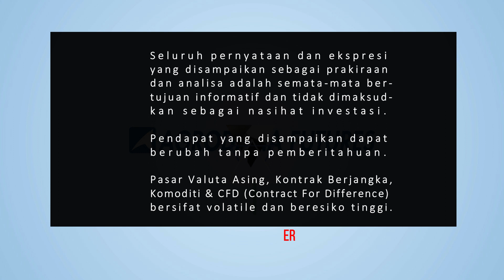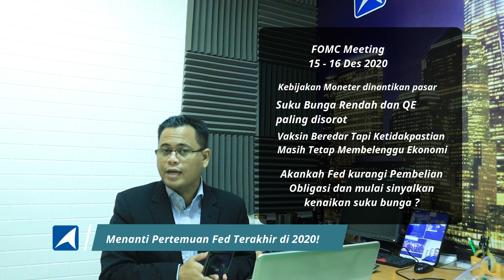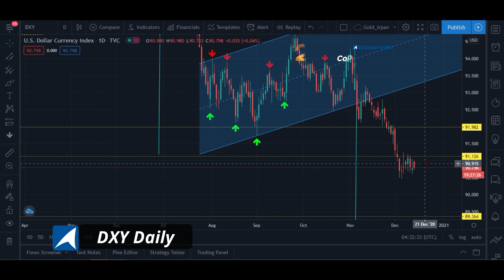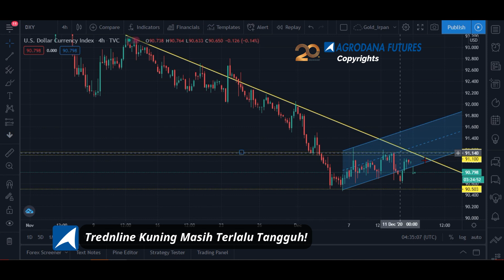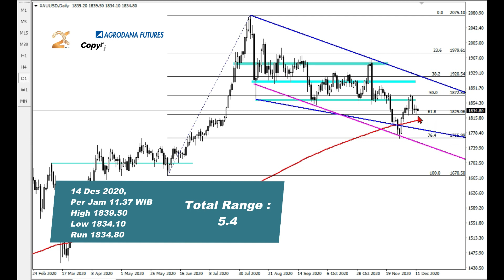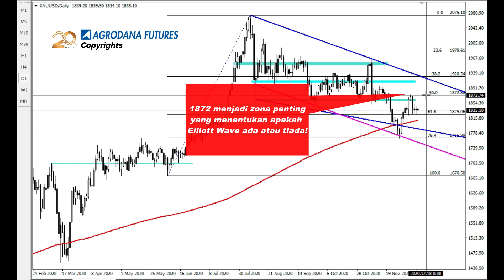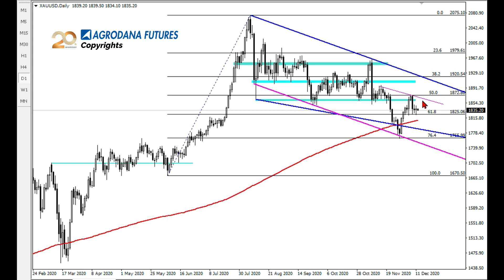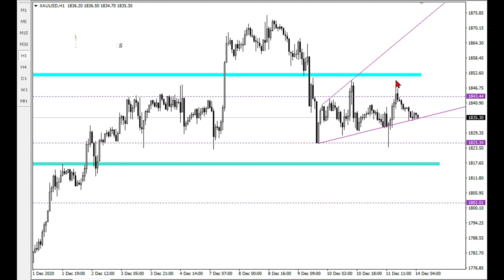Gold 14 Des 2020 Menegangkan! Bullish vs Bearish Berimbang!